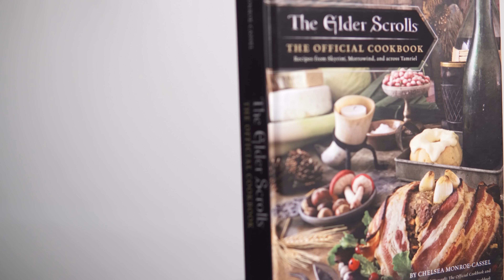HAR FIGGEHN HJORT BORT SIG IGEN?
Kan man misslyckas med soppa? Blir det inte bara soppa då? 🤔 @figgehn_ och Anna från Bethesda Nordic lagar mat från Elder Scrolls, världen där t.ex Skyrim finns.

Denna video är sponsrad av The Elder Scrolls Online: High Isle